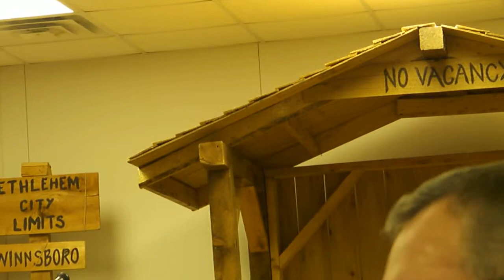"Servant Or The Master," sermon by Rev. JIM HILTON, Pastor, Tinney Chapel, 12-08-13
Based on Luke 1:26-38, this sermon, "Servant Or The Master," was delivered by Rev. Jim Hilton, Pastor, Tinney Chapel UMC, the quintessential country church, 12-08-13, the second Sunday of Advent in the Family Life Center where we are meeting for the month of December with a theme of "Wishes And Wonders."